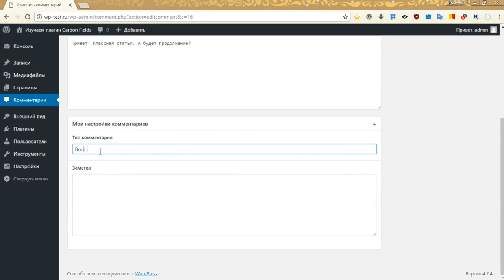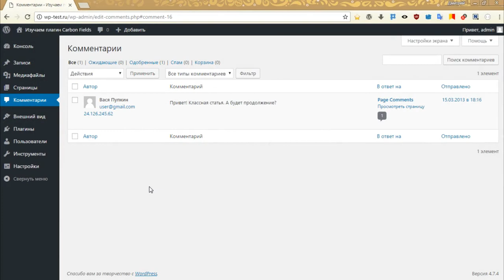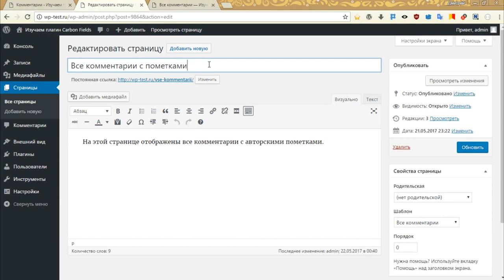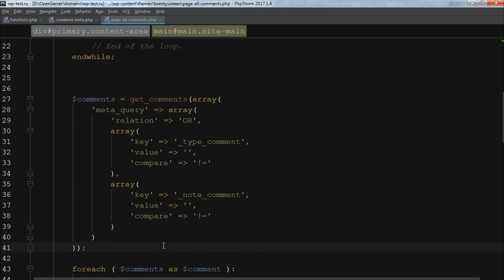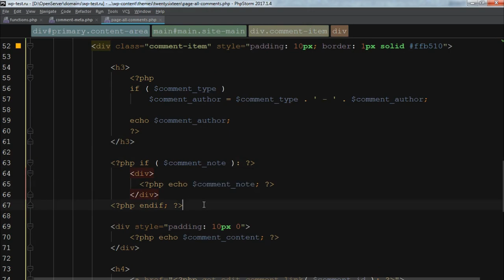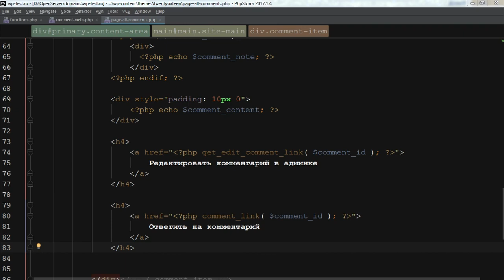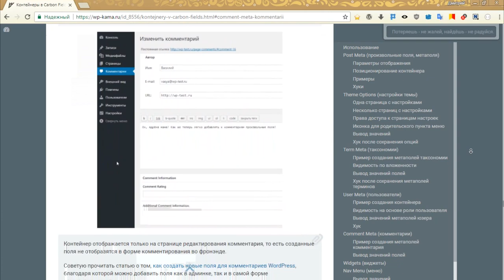Контейнер Comment Meta в Carbon Fields 1.6: произвольные поля для комментариев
Как добавить произвольные поля для комментариев? Используем контейнер Comment Meta от плагина Carbon Fields !

Дополнительные материалы:
- Все видеоуроки по Carbon Fields
- Создаем вручную новые поля для комментариев WordPress
- Обзор Carbon Fields и начало работы
- Комплексные произвольные поля в Carbon Fields

Карта Qiwi и Карты 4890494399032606
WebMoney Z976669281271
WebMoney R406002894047